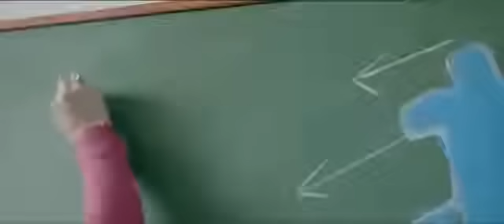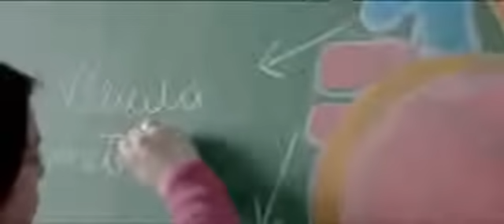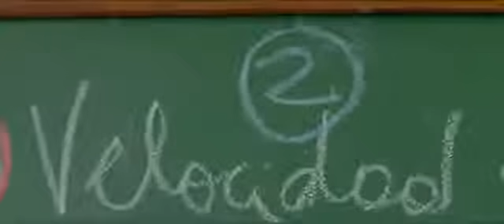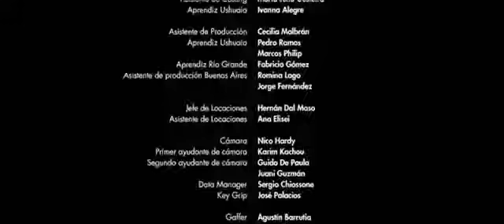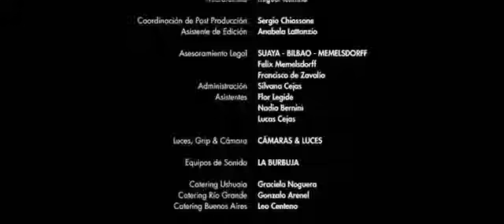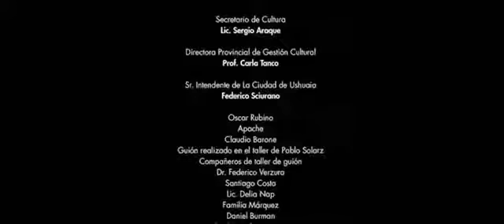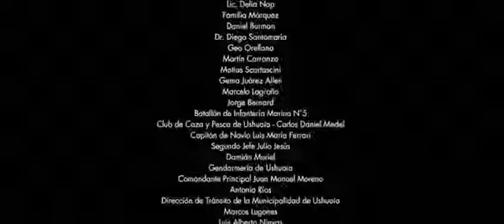la reconstruccion - Pelicula argentina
Sinopsis: Eduardo (Diego Peretti), un solitario y obsesivo empleado de una empresa petrolera de Río Grande, se traslada por unos días a Ushuaia a pedido de un viejo amigo, Mario (Alfredo Casero), dueño de un negocio. Debido a una enfermedad terminal de Mario, la estadía de Eduardo se prolonga y debe interrumpir su solitaria rutina para ayudar en el negocio familiar y vincularse con la esposa e hijas adolescentes de Mario.